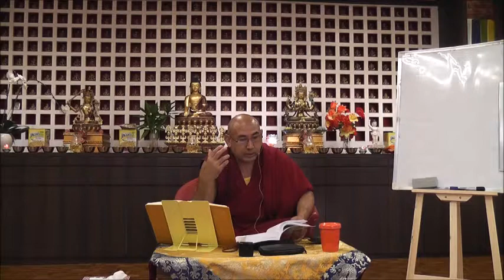21.11.2015 - Lamrim - Session 31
Geshe Lobsang Yonten received his Lamrim teaching directly from His Holiness the 14th Dalai Lama.

And is now kindly teaching us with a class structure of using 3 classes to cover each Chapter of Pabongka Rinpoche's commentary text "Liberation in the Palm of Your Hand". After each class, Geshela will guide us through a 10-mins meditation with Geshela guiding us to reflect on the key topic taught. And the class will end with a Q&A session.

The Lamrim class is suitable for everybody and the text is a highly recommended commentary of Tsongkapa's master work, the Great Stages of the Path (Lamrim Chenmo)

Pabongka Rinpoche was one the twentieth century's most charismatic and revered Tibetan lamas, and in Liberation in the Palm of Your Hand we can see why. In this famous twenty-four-day teaching on the Lamrim, or stages of the path, Pabongka Rinpoche weaves together lively stories and quotations with frank observations and practical advice to move readers step by step along the journey to buddhahood.